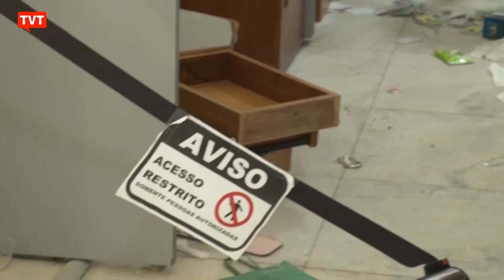Operação da PF em cinco estados e no DF contra atos golpistas termina com 5 suspeitos presos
Foi a primeira fase da operação chamada de Lesa Pátria. A operação mira financiadores e participantes dos atos terroristas contra as sedes dos Três Poderes em Brasília, no dia 8 de janeiro, e foi deflagrada na manhã desta sexta-feira. A PF seguiu determinação do Supremo Tribunal Federal. Oito mandados de prisão preventiva e 16 de busca e apreensão foram expedidos. As ordens foram cumpridas no Distrito Federal e nos estados de São Paulo, Rio de Janeiro, Minas Gerais, Goiás e Mato Grosso do Sul. Pelo menos cinco suspeitos haviam sido presos até o fim da tarde.